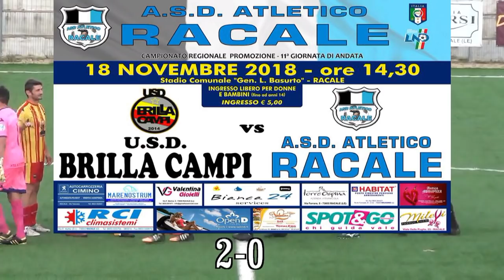sintesi ATL RACALE - BRILLA CAMPI 0-2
Undicesima giornata campionato di Promozione Pugliese gir B

Racale (LE) 18/11/18